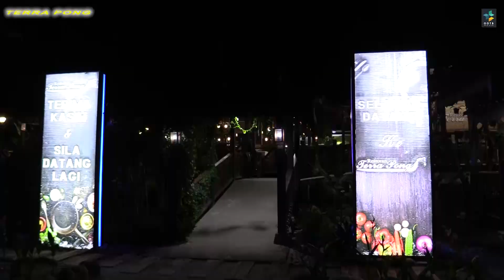6 ORANG MAKAN HANYA RM100, TAPI JUADAH ALA RESTORAN MEWAH